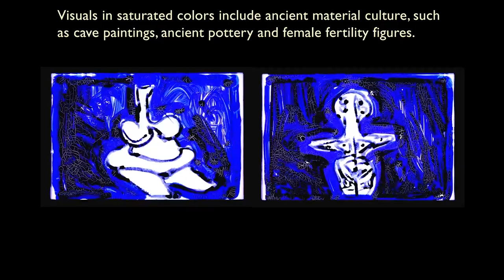Strata: Portraits of Humanity, October 2023 Preview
Strata: Portraits of Humanity, October 2023 (Pink Pottery film; Belgoville film)

(1) This animated film juxtaposes vibrant imagery of ancient art and object-making with modern technological devices.  Visuals in saturated colors include ancient material culture, such as cave paintings, ancient pottery and female fertility figures.  (2) Jean Chrétien, former Canadian Prime Minister, recalls with nostalgia and emotion his childhood in Belgoville, in the province of Quebec.  This company town was created from scratch by Hubert Biermans, sent by Belgium to take care of the “Belgo,” the paper mill in Shawinigan where Jean Chrétien’s father worked.